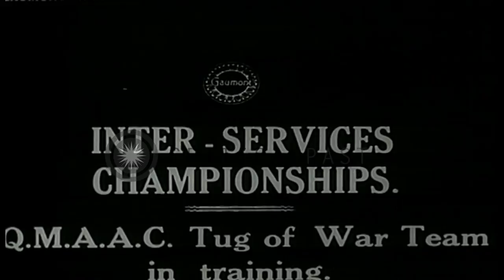Queen Mary's Army Auxiliary Corps (QMAAC) members pull rope at training for Tug o...HD Stock Footage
Queen Mary's Army Auxiliary Corps (QMAAC) members pull rope at training for Tug of War.

Queen Mary's Army Auxiliary Corps (QMAAC) members in session of Tug of war training for inter service championship. Women team members pull rope. A barrel is hung from a tree by the rope. Location: United Kingdom. Date:  1919.

57,000+ broadcast-quality historic clips for immediate download.